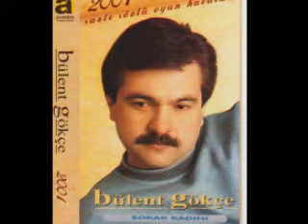BÜLENT GÖKÇE ANKARA Y LA SİNCAN ARASI